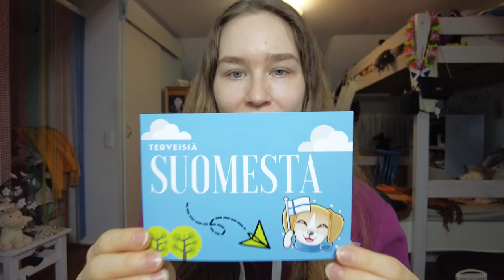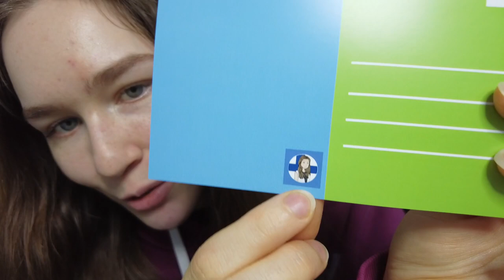20k 🥳 KIITOS TEILLE 🥺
Kiitos todella paljon for all your support throughout the years. It means a lot 🥺👉👈

The rules for receiving a postcard:
2. Leave a comment on this video indicating that you want to participate
3. Open internationally (as long as your country accepts post from Finland, so please check this)

Entry is open from January 24th to 31st. I will choose the winners and post a video announcing them on February 1st - so if you participate please make sure to check that video when it's posted so you'll know if you won!! I won't contact anyone personally on any platform, so only listen to what I say in this video and the video posted on Feb 1st please.

I will pick the winner randomly out of everyone that comments saying they want to be included in the draw!

Good luck! Onnea!

♡ 📷 Social Media🐥 ♡

0:00-1:14 Thank you all!
1:15-2:51 Showing you the prize
2:52-4:28 Rules
4:29-5:11 Entry Period
5:12-5:47 Outro

♥ KatChats ♥